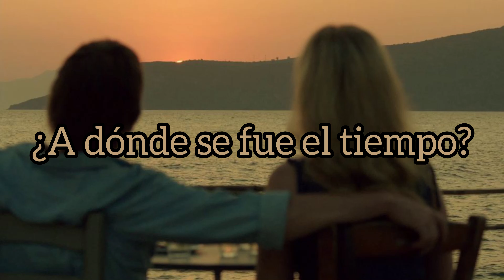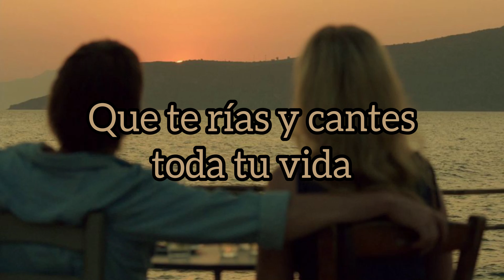Lord Huron - Where Did The Time Go (Sub. Español)